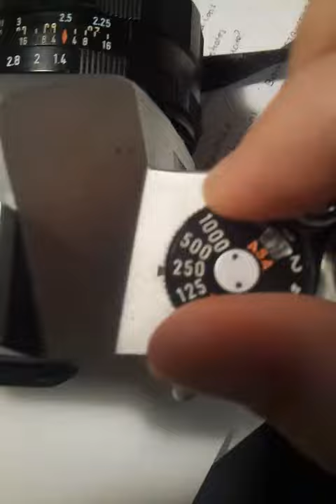Pentax Honeywell Spotmatic SPII shutter testing